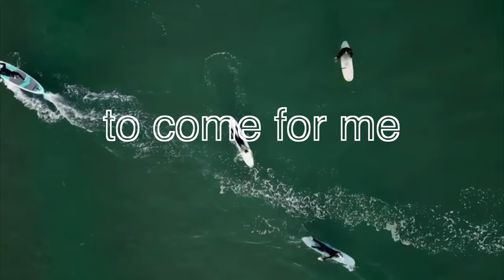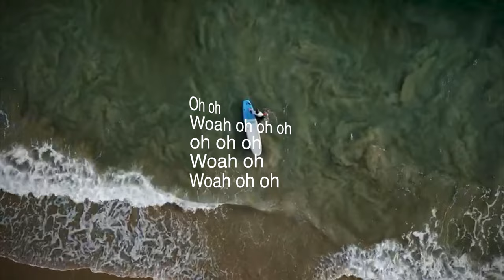Zephyr Pictures - Official Lyric Video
Lyrics: Reg Bryant
Drums/Bass recorded:Untapped talent
Vocals/Guitars/Keys recorded: Mutant Lab Studios
Mixed/Mastered: Mutant Lab Studios
Video Footage: Andy Scaysbrook